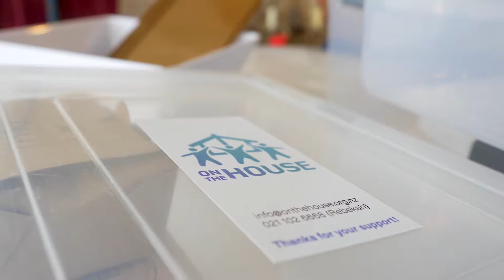Your authentic self informs how you manage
It’s like we’re addicted to the struggle, On The House co-founder Rebekah Bell says.

“You’re meant to enjoy life. Work doesn’t have to be so serious.”

On The House is a community movement redistributing surplus food, that would otherwise be wasted, to people in need. Co-founder Rebekah Bell launched the organisation in 2017 after learning of the Freestore concept in Wellington, New Zealand.

The process of setting up On The House has been ebb and flow - growing and forming based on the community with which it sits. And since it’s start, the movement has found a natural momentum in its development.

“You can’t always go at full speed,” Rebekah says.

She says perfectionism has done society a disservice. We’re holding ourselves back from taking action when all we need to do is get on the ground and get our hands dirty.

“We should be thinking about how we’re working. There’s been a lot of separation in the past.”

Rebekah believes people need to link their work life, community life and family life because we’re the same authentic person wherever we are. And whoever that person is feeds into how you lead.

What is seecus? Check us out